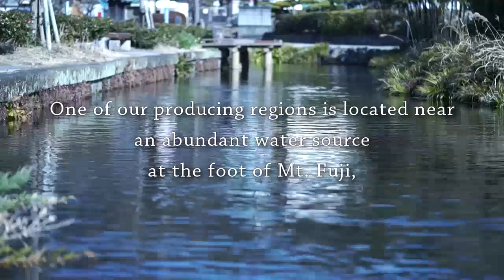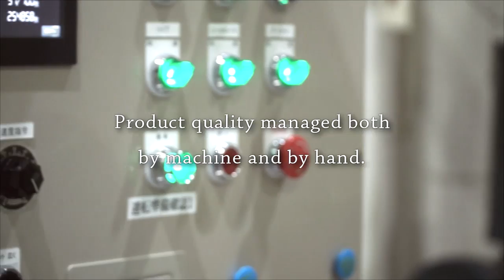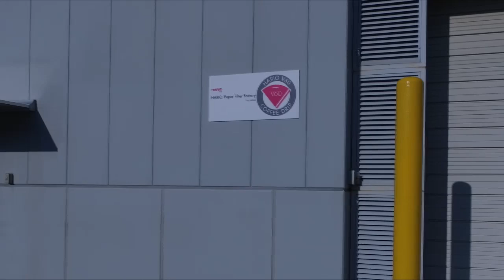[HARIO]V60 Paper Filter - Made in Fuji, JAPAN[VCF]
素材のこだわりと徹底した品質管理で美味しいを世界へ。
Carefully selected materials and rigorous quality management
open the door to a world of delicious coffee.